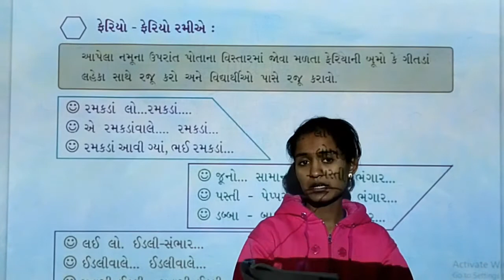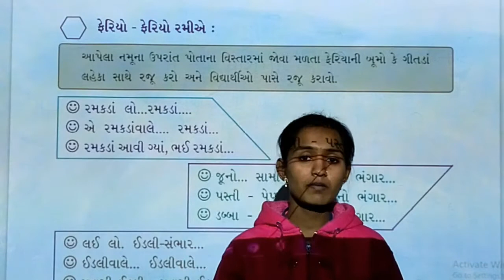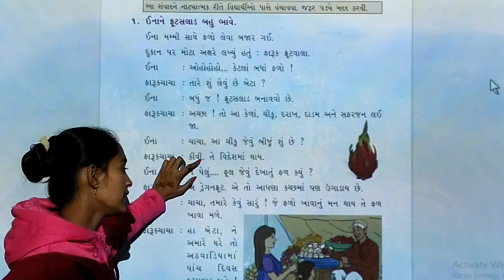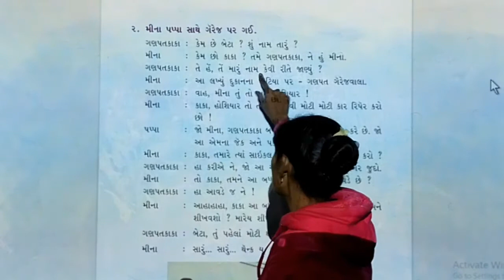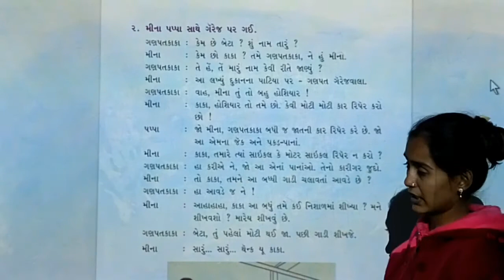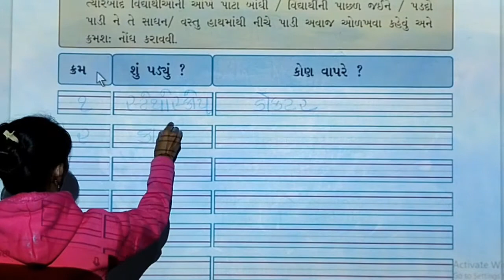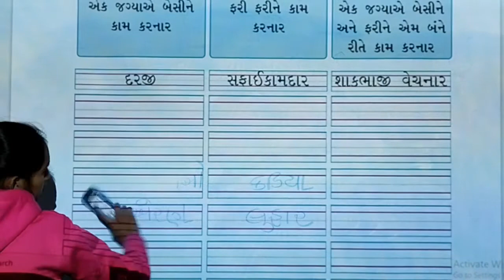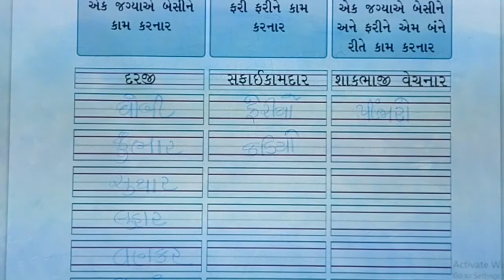std 2 sem 2 Kalol textbook path 8 part 3 6/1/2021